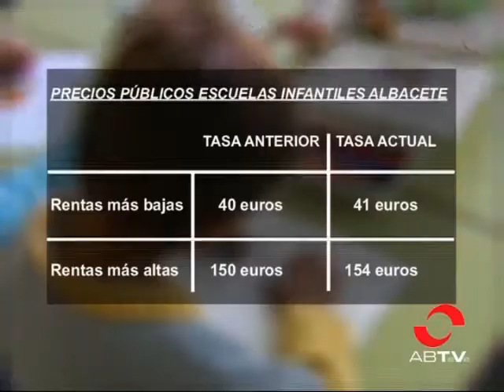Luz verde a la subida de precios de las Escuelas Infantiles Municipales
El Ayuntamiento de Albacete ha aprobado hoy en Pleno la actualización de los precios de las Escuelas Infantiles municipales en relación al IPC. Una subida del 2,7% que la oposición ha rechazado ante las patentes dificultades económicas que sufren muchas familias de la capital.